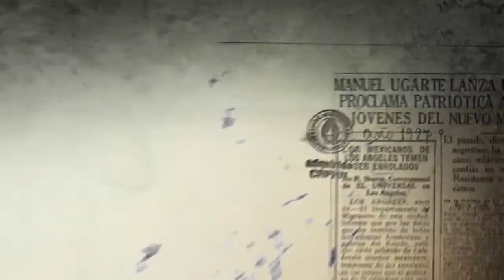Ugarte, un argentino maldito- Trailer 1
Capitulo 1 Ugarte por Galasso.
En esta serie  producida por Megafón TV UNLa y El Centro Ugarte, recorremos la vida de Manuel Ugarte de la mano de su biografo, el historiador Norberto Galasso.  Su decidida posición contra el imperialismo, su visión de la necesidad de la Unidad Latinoamericana y su apuesta a un Socialismo Nacional lo convierten en un "maldito" más de la historia. Norberto Galasso, historiador y ensayista, biógrafo de Manuel Ugarte, narra los motivos de su silenciamiento, las causas de su largo exilio hasta su retorno a la Argentina.